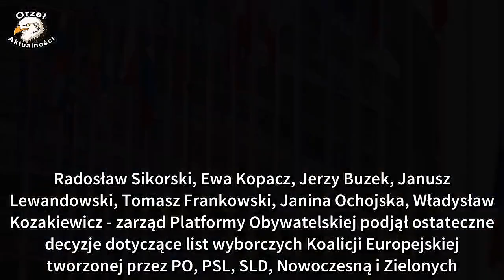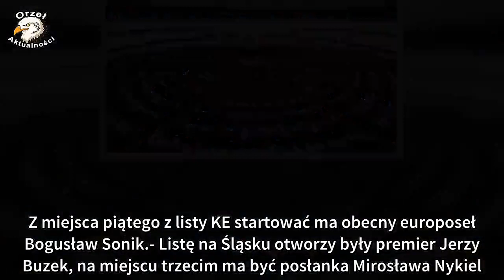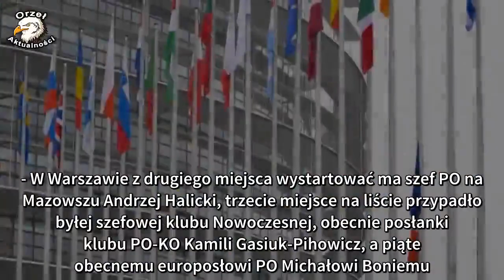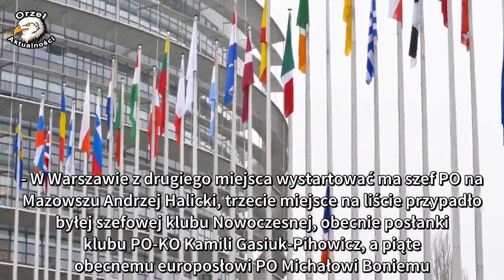Radosław Sikorski, Ewa Kopacz, Janina Ochojska. Schetyna ogłosił listę kandydatów do UE